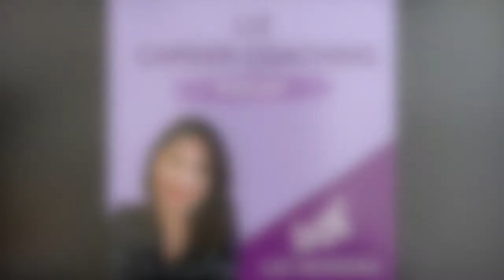Embracing and Navigating a Nonlinear Career with Laura Myers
On this episode, I invite a fellow career coach to have a candid conversation around the topic of  embracing a non linear career and making a career pivot.  I interview my dear friend and colleague Laura Myers. In our interview she shares stories and examples of people making successful career pivots and offers advice on how to leverage and build skills, how risk-taking is involved,  and how to be intentional about pursuing a graduate program or additional training when thinking about a career pivot.  She also shares how her career path has been a winding road and how she ended up in higher education and career development.

Laura Myers is an Associate Director at Northwestern University as part of Northwestern Career Advancement (NCA). She has been providing career advising to both undergraduate and graduate students for over 13 years, and has been working in higher education for 18 years. Laura earned her Bachelor's degree in Communication-Journalism and her Master's degree in Community Counseling. She is also a Licensed Professional Counselor (LPC).